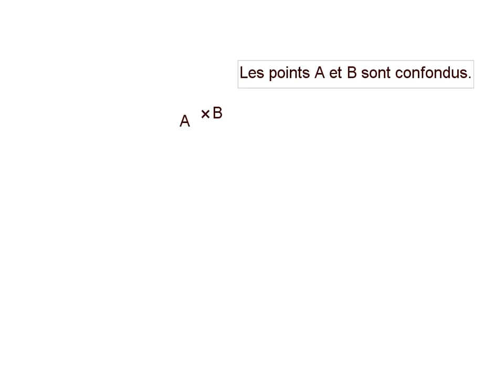6ème Règle Equerre 01 Points confondus distincts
Qu'est-ce que des points égaux ?
Qu'est-ce que des points confondus ? Disctincts